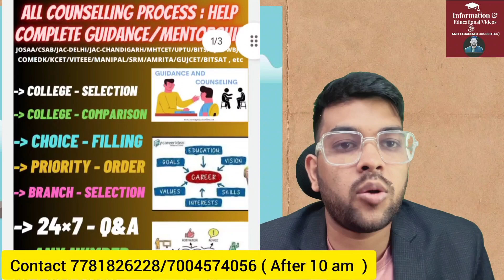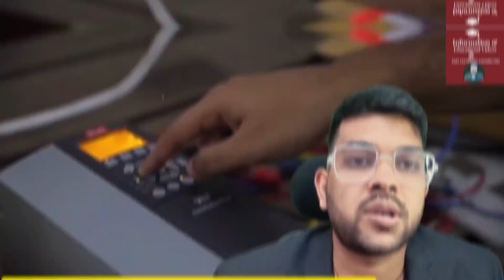MET 2024 Rank results date Urgent update ✅ | Counselling starting date ?? | Expected cutoff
(manipal counseling 2024 complete guidance Course link)

1-1 Guidance will be provided Until your final admission

24×7 Call and msg facility available

(Manipal 2024 Rank vs Branch for All campus )

(Manipal 2024 Banglore campus rank vs branch )

(Manipal 2024 New Marking Rule )

(viteee 2024 updated rank vs branch for round 3/4/5 )

manipal 2024 result date
manipal  results update
manipal expected cutoff rank
met results
manipal university results latest update
manipal results urgent update
manipal 2024 counselling
manipal counselling
manipal results exact date
manipal cutoff
manipal expected cutoff
manipal
met results date
met 2024 counselling date
manipal 2024 results exact date
manipal jaipur
met 2024
manipal
cutoff
met
safe rank
rank
cutoff rank